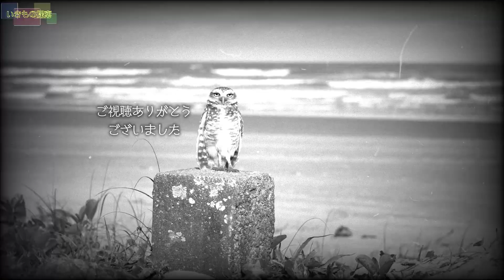【サクッと動物雑学】リスの魅力。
耳毛が長いリスもいます。